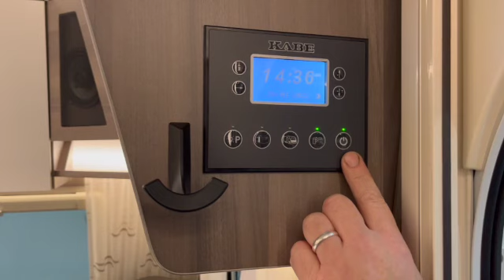Hvordan man bruger et Kabe display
Her viser Heine hvordan man bruger og aflæser et Kabe display